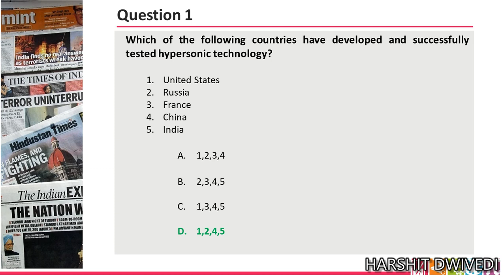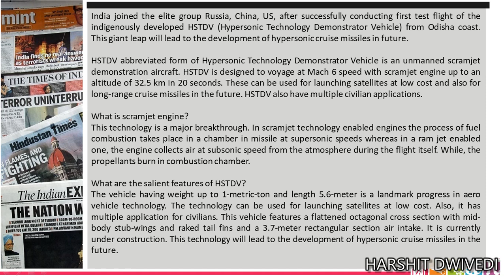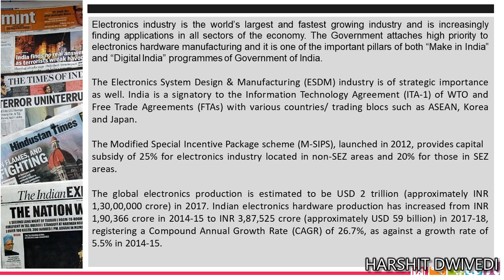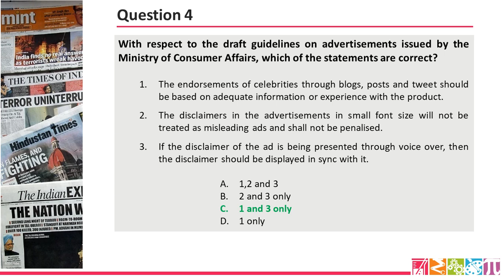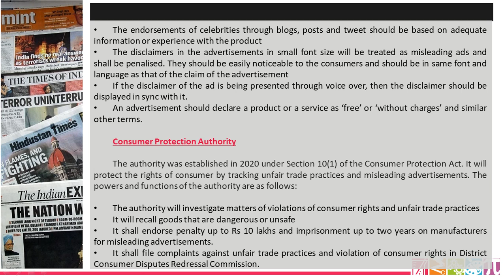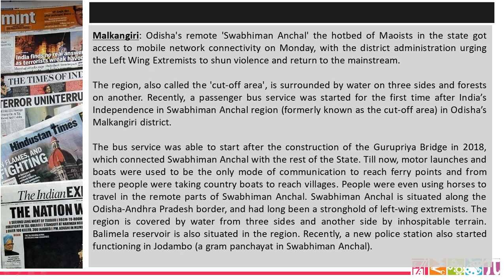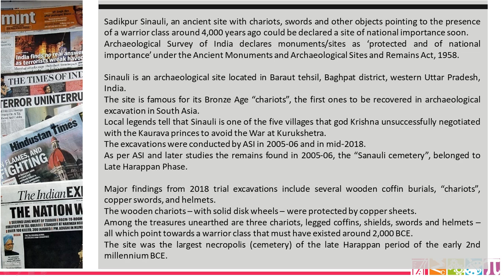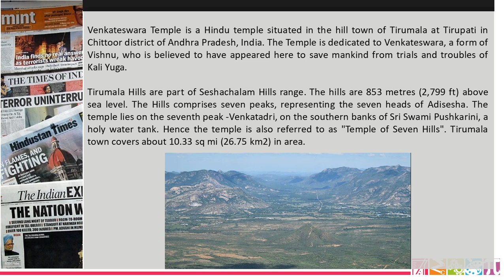8th September 2020 Daily Current Affairs Quiz/MCQs/Daily Practice Questions for all Competitive Exam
The 8th September 2020 daily current affairs quiz questions have been included in this video lecture. Your daily practice dose for better preparation.